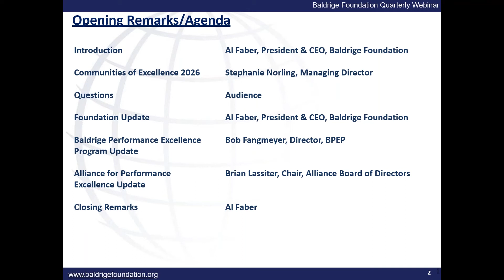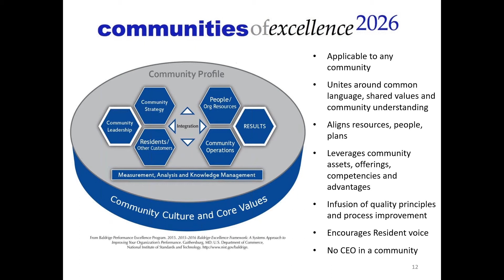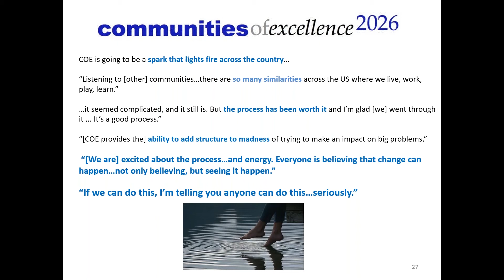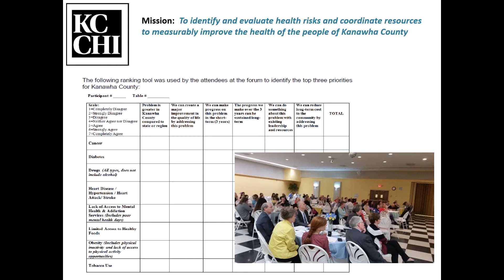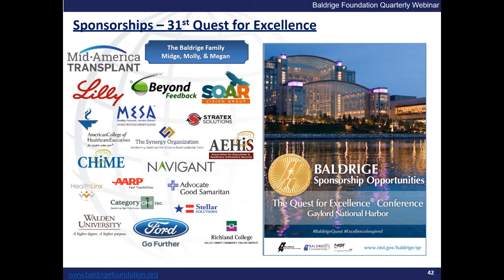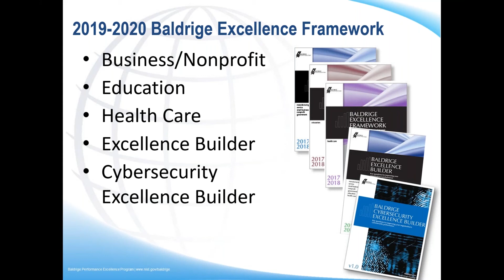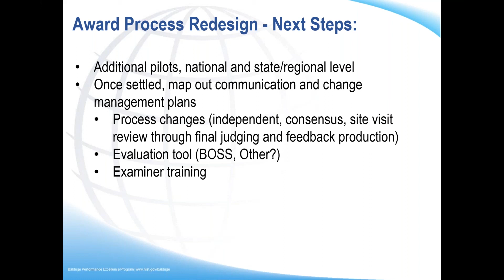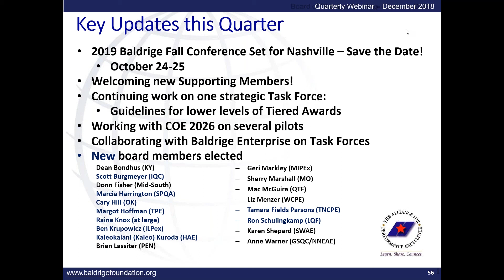Baldrige Foundation Quarterly Webinar March 2019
In addition to organizational updates from Baldrige Foundation President and CEO Al Faber, Baldrige Performance Excellence Program Director Bob Fangmeyer, and Alliance for Performance Excellence Chair Brian Lassiter, this quarter's webinar features a presentation by Stephanie Norling, Director of Communities of Excellence 2026.